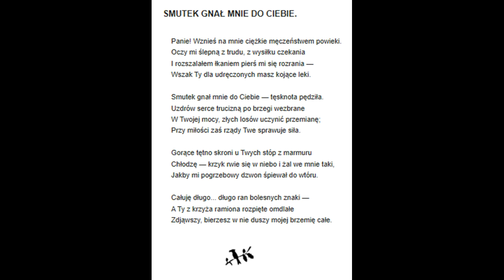20 Raban Smutek gnał Mnie do Ciebie Maria Czajkowska